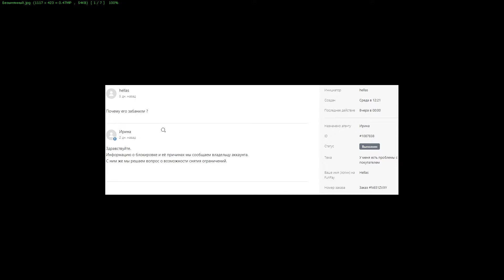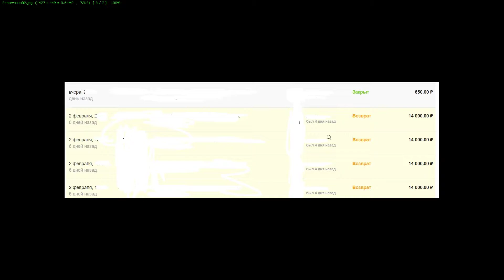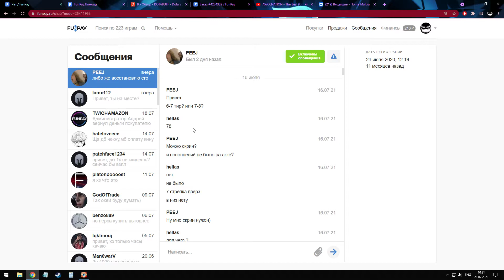FunPay мошенники кидают людей.